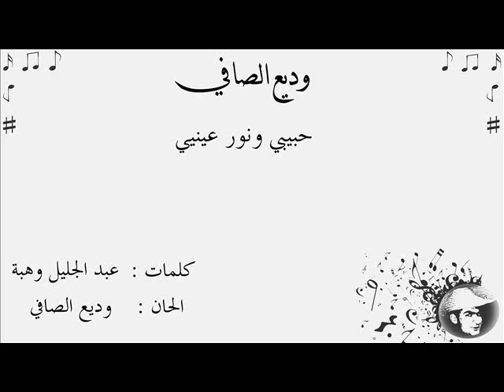وديع الصافي حبيبي ونور عيني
لبنان